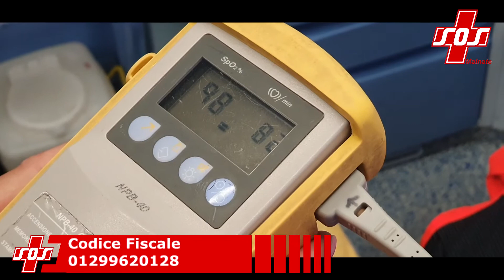Dona il tuo 5 per mille a SOS Malnate. L'appello di Roberta De Ambrogi e Elisa Carrara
🔆 Roberta ed Elisa da diversi anni condividono una splendida amicizia nata proprio in SOS Malnate. Con questo video ci raccontano, in un poco più di un minuto, perché è importante donare il 5 per mille a SOS Malnate.

Ricorda: è gratuito! 📌
Il nostro codice fiscale da riportare nelle dichiarazione dei redditi è 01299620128.❤️
Tutte le informazioni sul 5 per mille a SOS le trovi qui

Sito web Entra a far parte della squadra! Diventa un nostro volontario/a.
Ci trovi anche su Facebook e Instagram!

LA NOSTRA MISSION
🚑 Trasportare malati e feriti con ambulanze e con automezzi speciali coniugando alta professionalità con una forte attenzione alla persona umana
🏥 Fornire assistenza sanitaria per la sicurezza di eventi pubblici
🌪️ Soccorrere le popolazioni colpite da calamità
📚 Diffondere la cultura del primo soccorso effettuando corsi di formazione
🏢 Offrire collaborazione agli enti pubblici per la gestione di centri prelievi ematici e, più in generale, di servizi socio-assistenziali sul territorio
🌍 Favorire la diffusione del volontariato, soprattutto quello giovanile e in ambito europeo, e del servizio civile